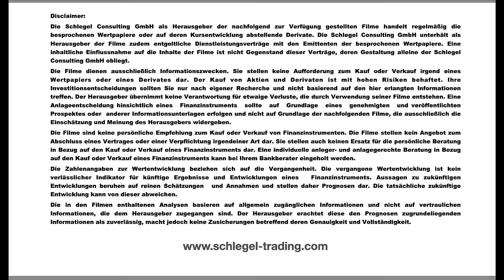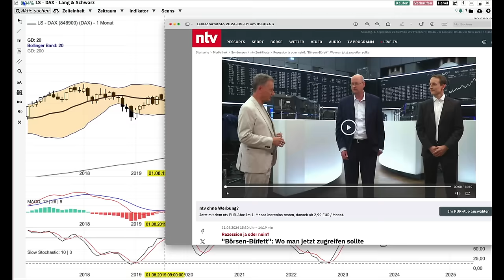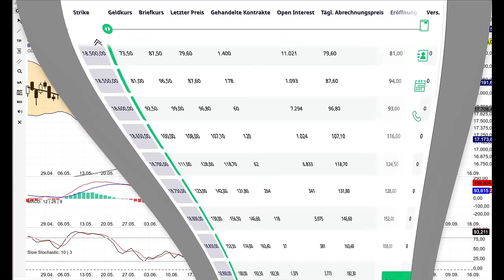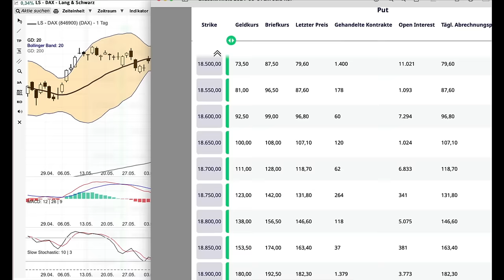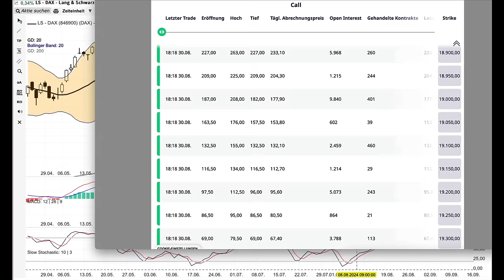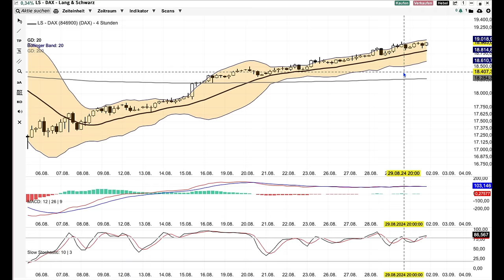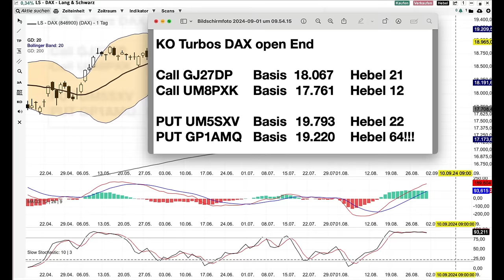DAX Analyse ab dem 2 September - shorts raushauen -